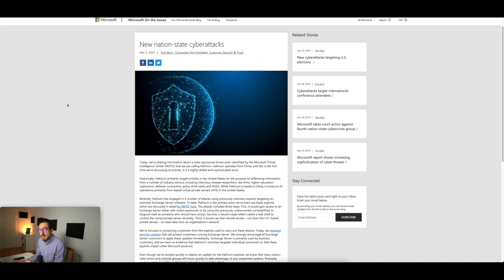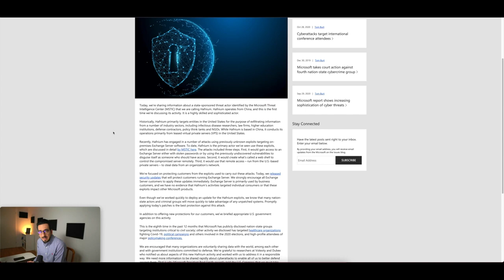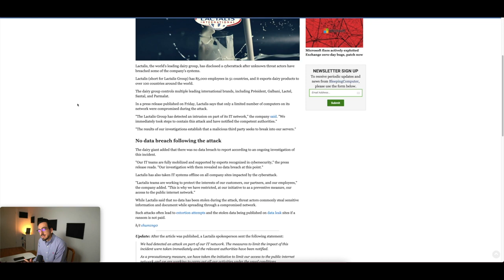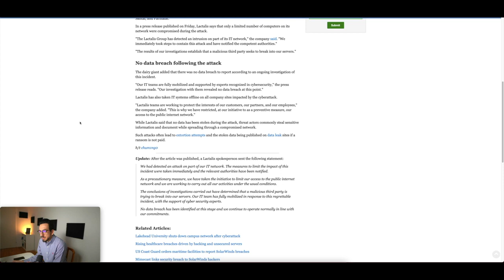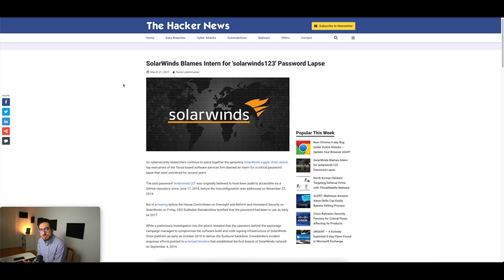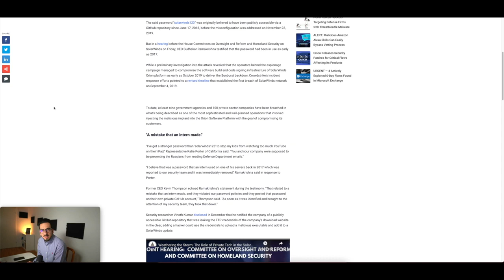Cybersecurity Freitags mit Feyyaz - 05.03.21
Ist passwort123 ein sicheres Passwort? Wieso SolarWinds dachte das solardwinds123 ein gutes Passwort ist und mehr in der heutigen Folge!